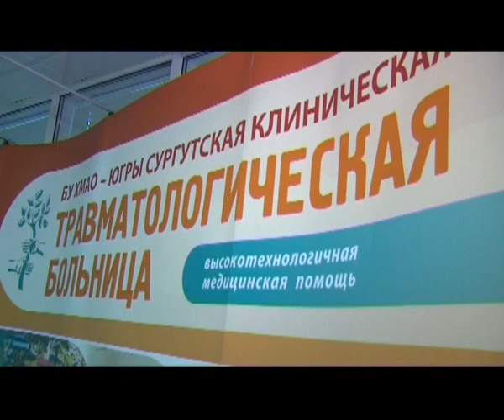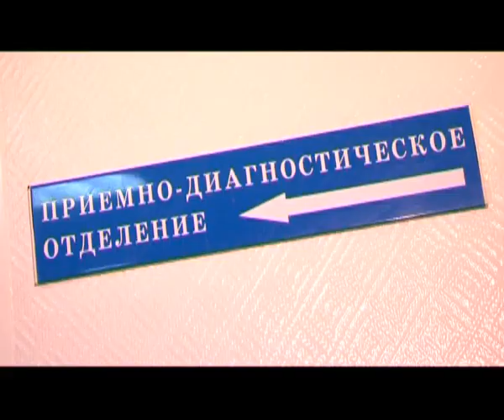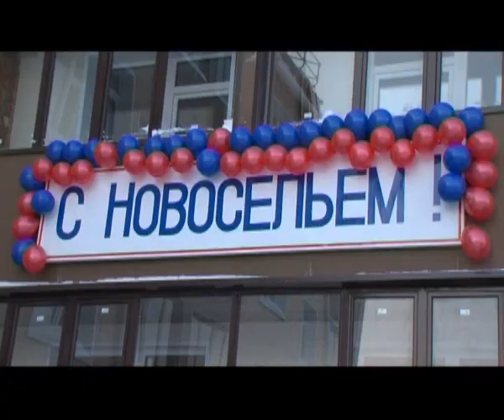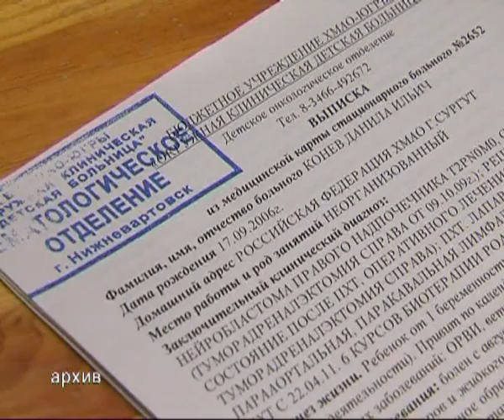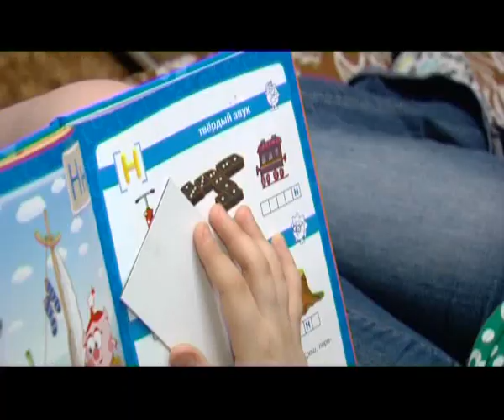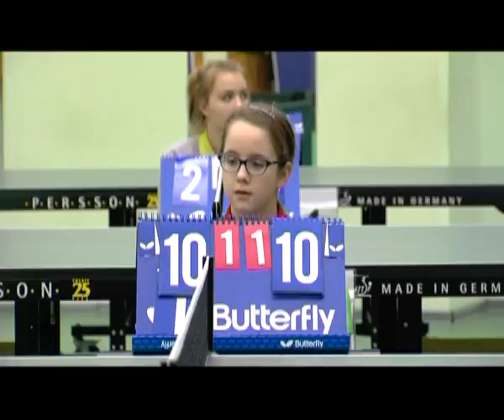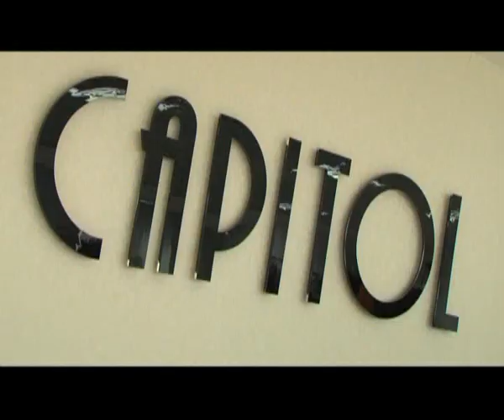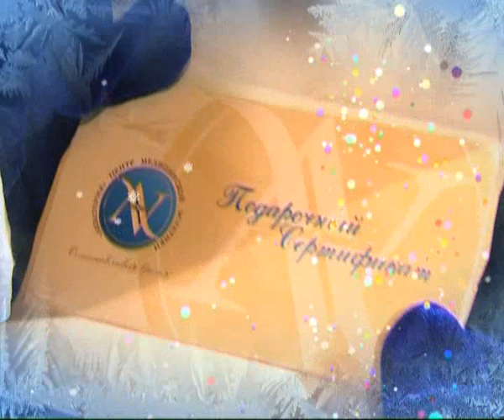В центре событий. 24.12.15. 16+